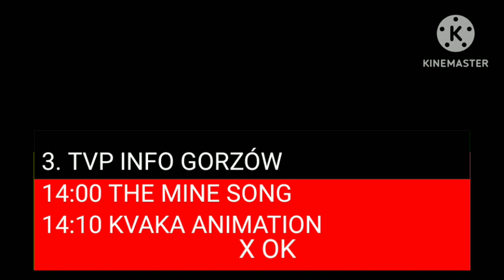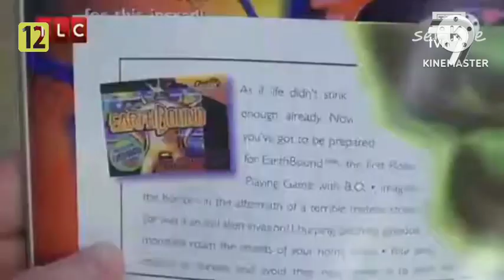Zapping kanałów Cyfry+ z 11 października 2011